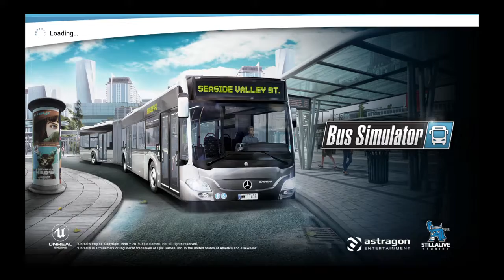* Bus Simulator * The haunted bus strikes again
Playing multiplayer bus sim with chasemccains and the bendy bus is having problems again, not sure if it's the multiplayer, or just the bendy bus playing up.